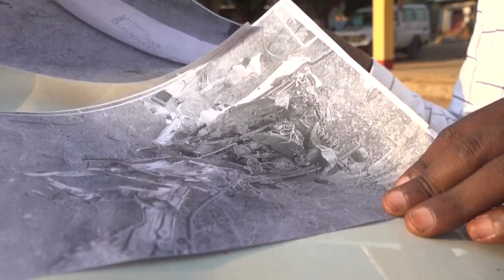Africa Weekly: Africa Cup of Nations poses challenges for host Cameroon | AFP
In Africa this week, the Africa Cup of Nations, kicking off on January 9 in Cameroon after a delay over Covid concerns, is also posing major security, political and organisational challenges for the host nation; in conflict-wracked northwestern Central African Republic, a new and invisible threat of being killed or maimed by explosive devices laid by rebels hangs over humanitarian aid workers and the area's residents; and in South Africa, small reserve parks carefully manage 700 lions to avoid overpopulation and in-breeding.